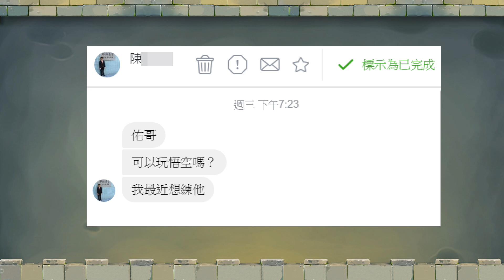真．兩棒秒殺！瘋狗式殺人機器！悟空最實用的出裝【佑哥 | 傳說對決 Arena of Valor】